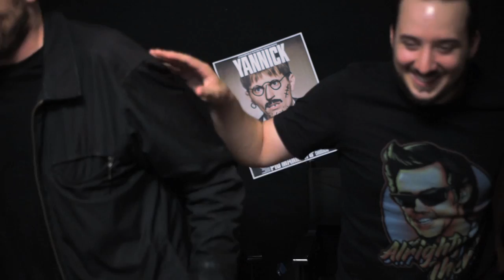LCDC - Yannick (feat Kévin Robic)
Chronique critique sur la sortie du nouveau long métrage d'un auteur français extrêmement prolifique, qui nous offre une nouvelle offre fantasque, courte, mais très divertissante, "Yannick"